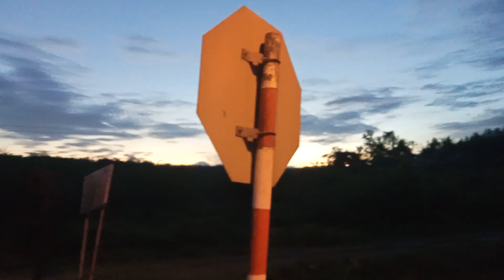บรรยากาศยามเช้าQSY5201 ทำขบวนรถด่วนพิเศษทักษิณ37/45กรุงเทพ-ปาดังเบซาร์-สุไหงโกลก ผ่านจุดตัดกระเบียด